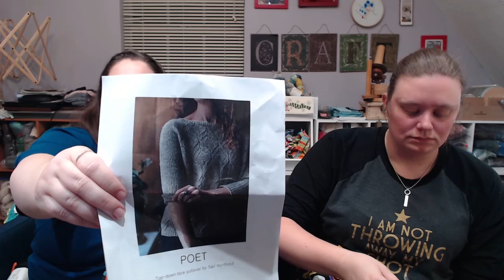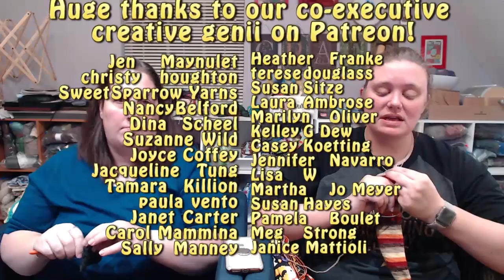TheKnitGirllls Ep460 - Keyword: Brainless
This week we talk knitting and crochet, Laura makes everybody cry, and Leslie finds a fun issue during post-production.